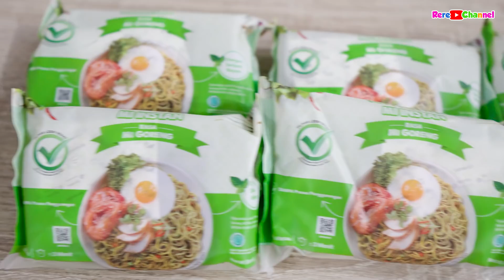GAWAT MAU MAIN SEPEDA RERE DI GANGGUIN TUYUL NAKAL !! TEMAN MISTERIUS MAMAH